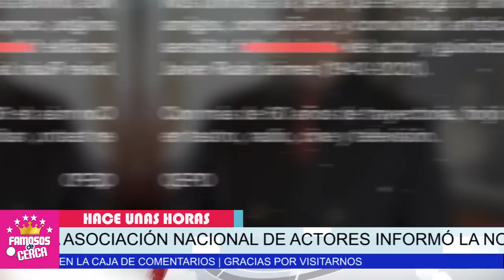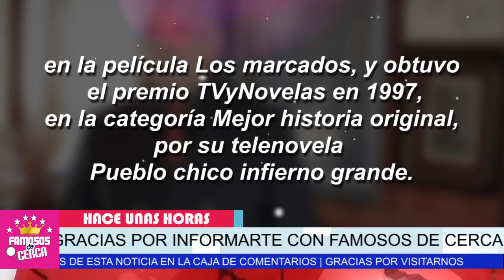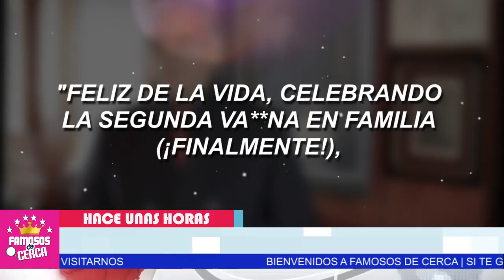🖤🎚️ 𝗟𝗨𝗧𝗢 𝗘𝗡 𝗘𝗟 𝗘𝗦𝗣𝗘𝗖𝗧𝗔𝗖𝗨𝗟𝗢, 𝗛𝗔𝗖𝗘 𝗨𝗡𝗔𝗦 𝗛𝗢𝗥𝗔𝗦 ( Se Fue Sin Despedirse ) 𝗟𝗔𝗠𝗘𝗡𝗧𝗔𝗕𝗟𝗘 😭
SE CONFIRMA LAMENTABLE NOTICIA.

 BIENVENIDOS!!!
chismes de farandula
escandalos
De primera mano
noticias
famosos mexicanos
mexico
el gordo y la flaca
estados unidos
farandula 2021
entretenimiento
farandula mexicana
chismes de famosos 2021
ventaneando
famosos
un nuevo dia
espectaculo
Hoy
noticias hoy
famoso cantante
ultima hora
hoy
luto hoy
luto nacional
luto en la farandula
lamentable noticia

MUERE EL ACTOR JAVIER RUAN A CAUSA DE UN INFARTO
Javier Ruán Jaimes ​ fue un actor y guionista
FALLECE EL ACTOR JAVIER RUAN A SUS 81 AÑOS DE EDAD
Murió Javier Ruán
DE QUE FALLECIO EL PRIMER ACTOR JAVIER RUAN